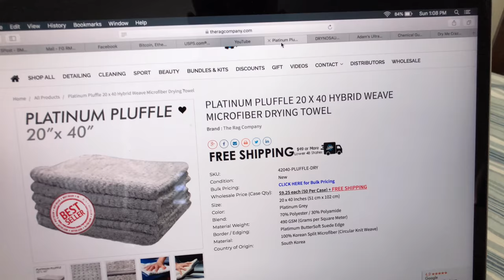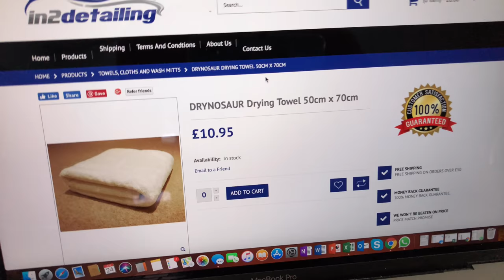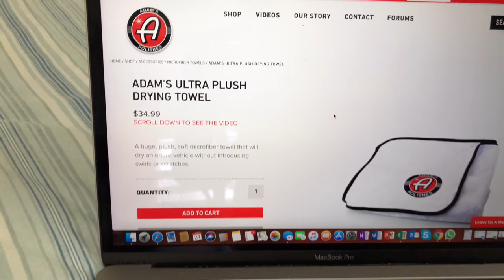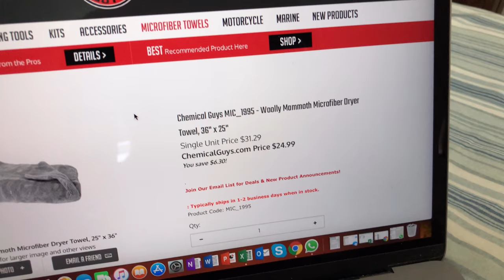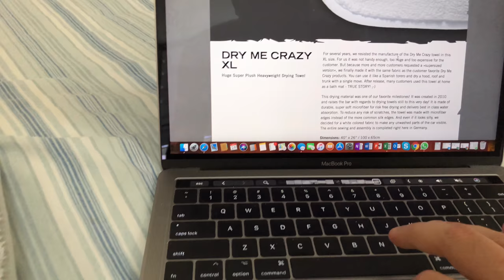Drying Towels Overview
Hello everyone, in this video im showing the different drying towels that I use to dry my BMW 535i. I have towels from different brands and very popular ones.

The Rag Company Platinum Pluffle

Adams Polishes Ultra Plush Towel

Chemical Guys Wolly Mammoth

Video taken with my iPhone X and MoviePro App.